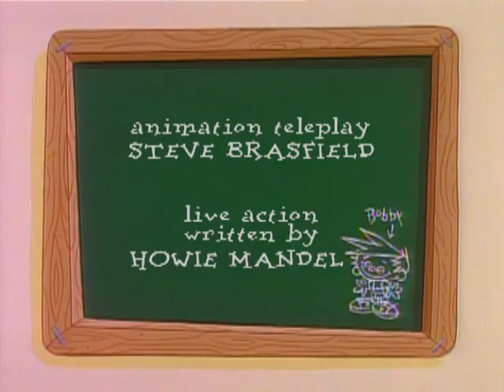Bobby's World (Bobby the Candidate) | English Full Movie | Animation Adventure Comedy